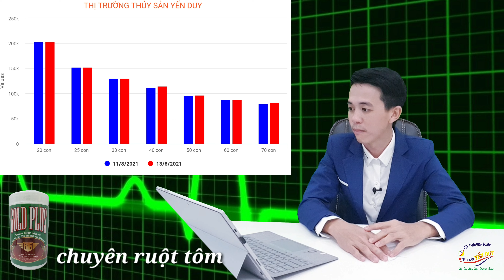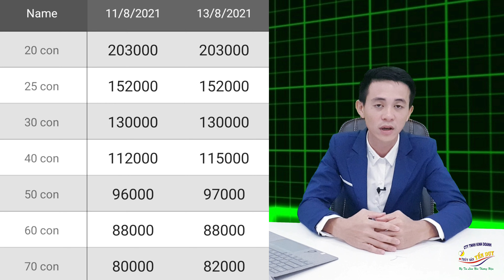THỊ TRƯỜNG THỦY SẢN 13/8/2021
giá tôm có dấu hiệu nhích nhẹ theo chiều hướng tăng

* CÙNG THỦY SẢN YẾN DUY PHÁT TRIỂN CHO NGÀNH TÔM VIỆT NAM